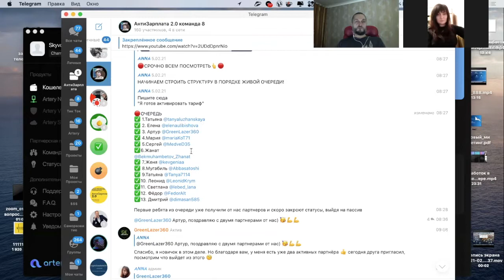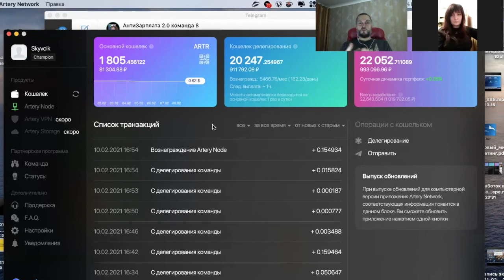АКЦИЯ - ПОМОЩЬ НОВИЧКУ- Заработок на партнерских программах в интернете с Телефона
Узнай про Акцию и как зарабатывать в нашем чате АнтиЗарплата 2.0

 Рассказал о нашей ограниченной Акции - помощь новичкам - в построении структуры для заработка на партнерских программах в интернете. Зарабатывать в интернете можно даже с телефона плюс в нашей команде научим получать до 4х видов пассивного заработка. Зарабатываем в одной из лучших партнерских программ в интернете.